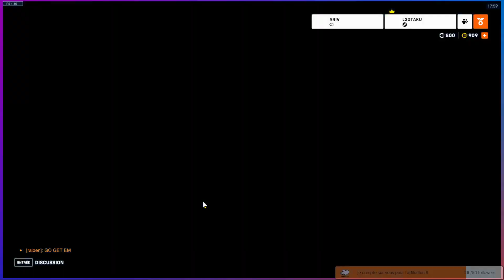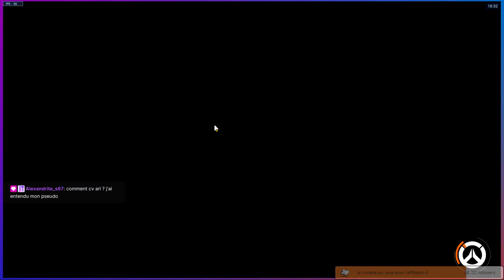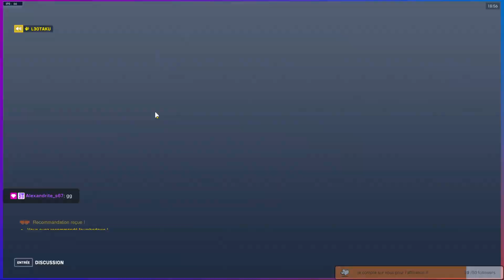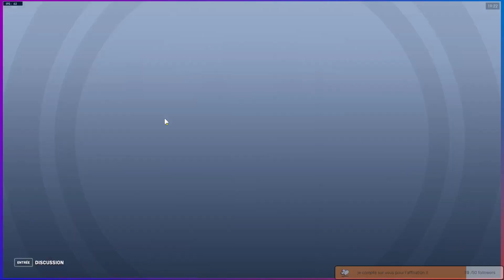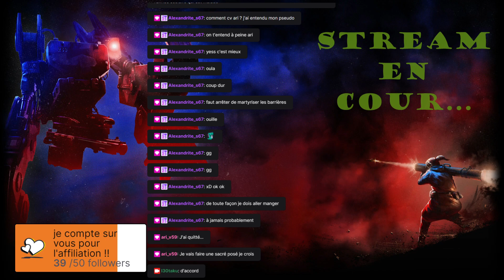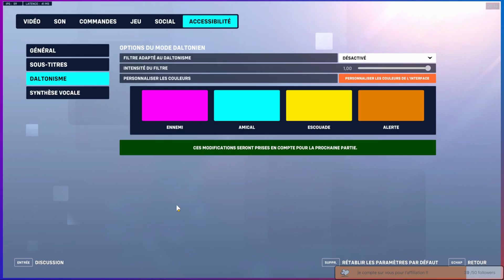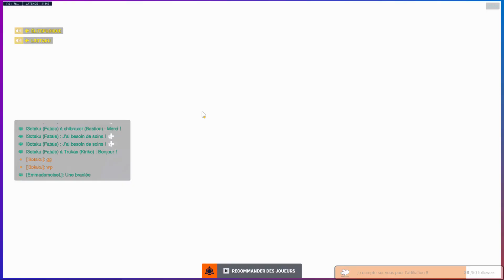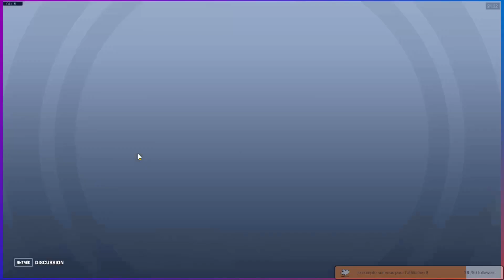🔴soirée chill sur Overwatch avec les copains.